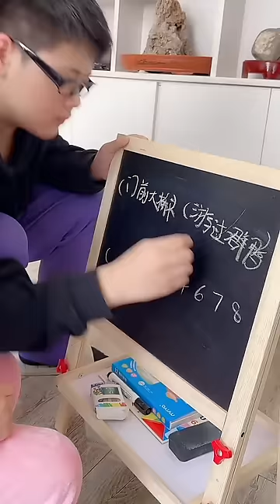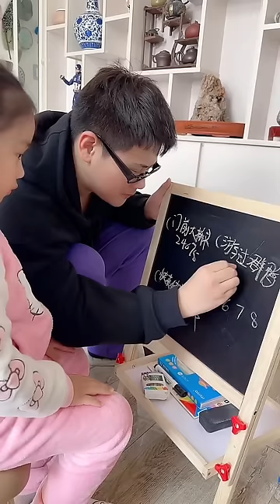同学说我衣服不好看，我必须让他看习惯.... 【小泽妹妹】萌娃搞笑日常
同学说我衣服不好看，我必须让他看习惯. 【小泽妹妹】